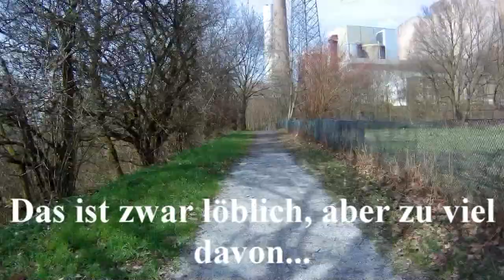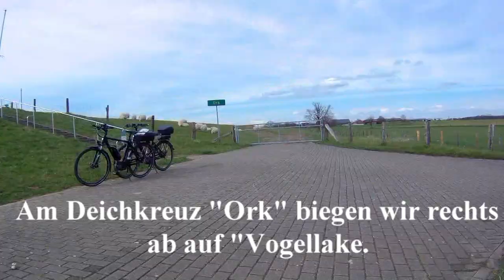30 km v. Rhein-Aue-Walsum in d. Momm-Niederung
Hallo liebe Fahrradkanal-Fans.

Das lästige wie immer zuerst, es ist GEMAFREIE Musik im Film zu hören. Diese ist unter diesem Link zu finden:
Es handelt sich auch NICHT um eine "Creative-Commons-Lizenz mit Namensnennung!

Nun die Kurzbeschreibung:
Gestartet wurde in Dui-Walsum. Von dort durch die Walsumer Aue. Hier sollte man ein Fernglas oder besser ein Spektiv mit Stativ dabei haben. Weiter Flußabwärts bis nach Ork. Dort abbiegen in die Momm-Niederung. Wir sind so gefahren, das man wieder bei dem Restaurant "Zur Arche" raus kommt. Dann geht es die selbe Strecke wieder zurück. In Walsum kann man sich selbst überlegen ob man auf dem Damm fährt oder noch mal durch die Aue um die Natur zu genießen. Dann ist man auch schon wieder am Ausgangspunkt.
Wünsche wie immer viel Spaß beim Nachradeln,
der Fahrradkanal